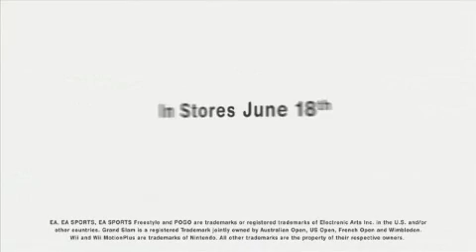EA Grand Slam Tennis Trailer Wii